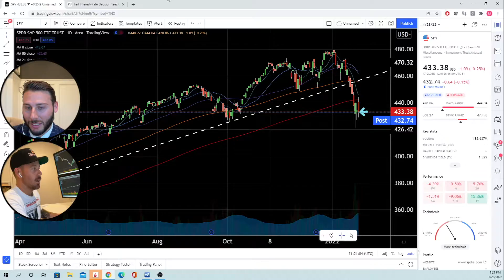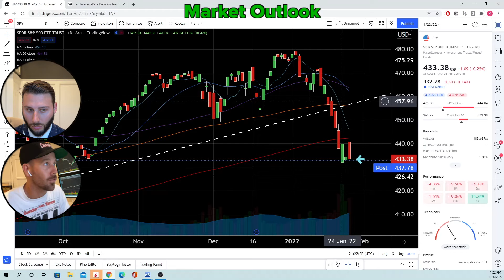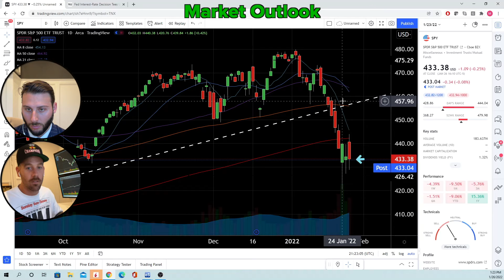Results From Fed Meeting 2022 | Market Outlook